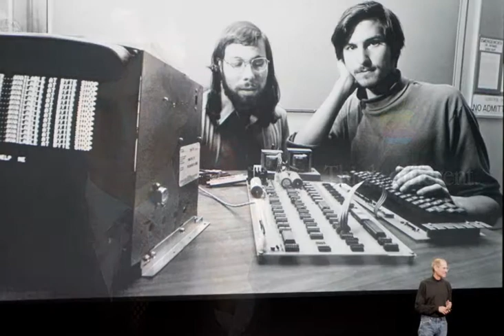Steve Jobs Tribute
Steve Jobs tribute video.